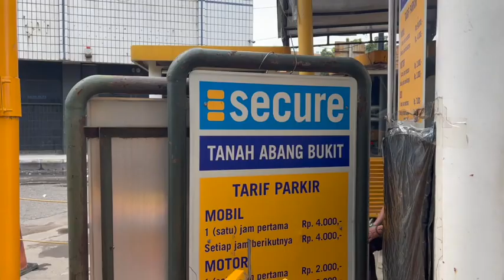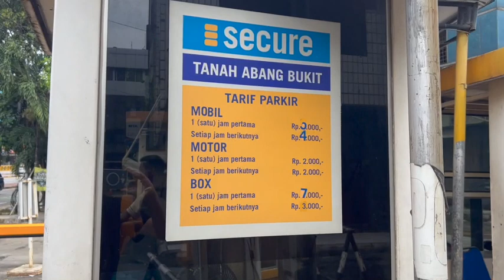Tanah Abang Heuvel/Bukit - Then and Now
A then-and-now comparison of Tanah Abang Heuvel/Bukit. Once a majestic country estate with large houses and a leafy environment, now a busy complex of concrete and glass.